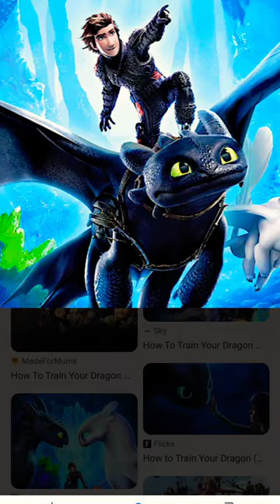which character or movie of how to train you're dragon is the best.